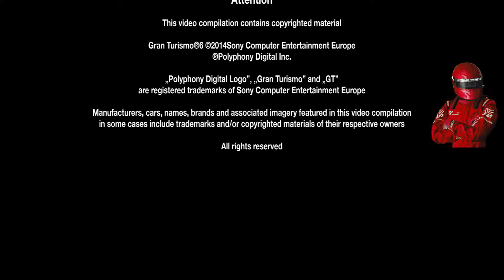Lexus IS350 GT300 Base Model '08 Twin Ring Motegi Road Course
Granturismo 6
Demo Race of the Lexus IS350 GT300 Base Model '08 at Twin Ring Motegi Road Course.

Video: AVC1 1920x1080  HD mp4
Codes:H.264,ACC
Audio: AAC. Stereo 48.000kHz

This video contains copyright material.